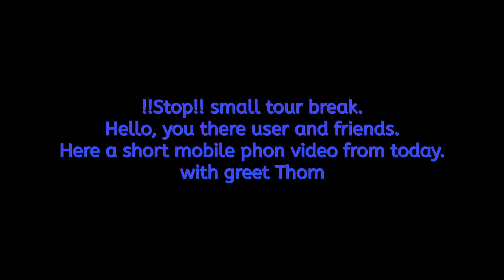Atv stop break, Hallau Switzerland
kleine pause unterwegs mit Tom
Cam: Tom